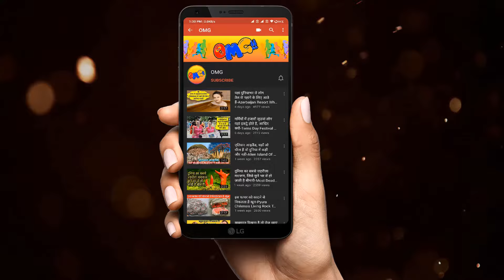यह स्‍टार डॉग एक पोस्‍ट से 10 लाख कमाता हैं, इंस्‍टाग्राम पर फॉलोअर्स मार्क जुकरबर्ग से भी ज्‍यादा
यह स्‍टार डॉग एक पोस्‍ट से 10 लाख कमाता हैं, इंस्‍टाग्राम पर फॉलोअर्स मार्क जुकरबर्ग से भी ज्‍यादा है |

Thanks